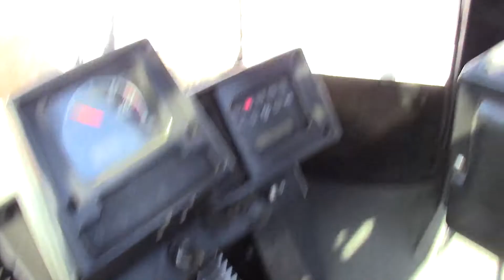2002 CATERPILLAR 988G For Sale